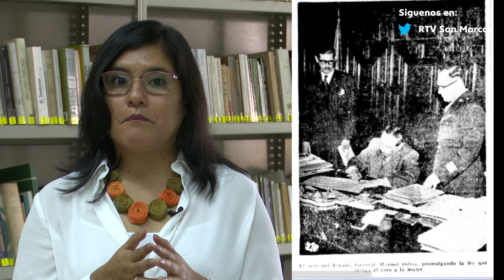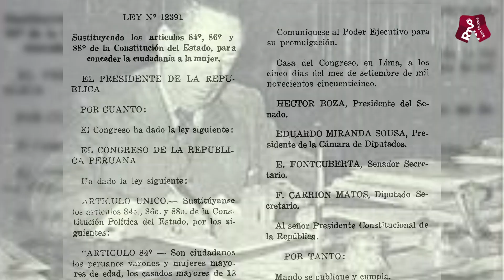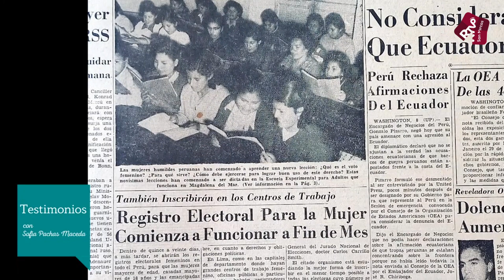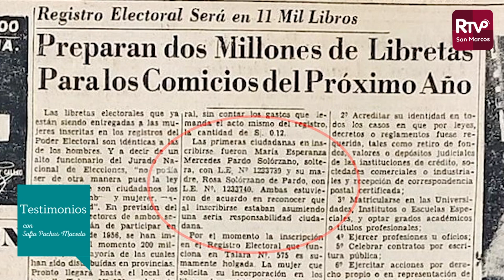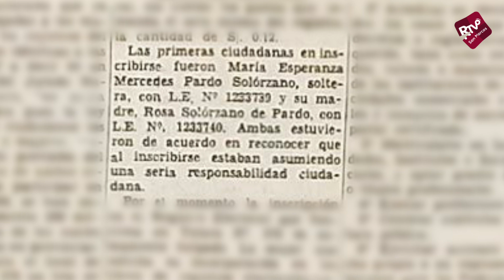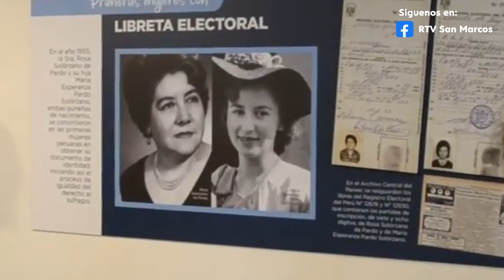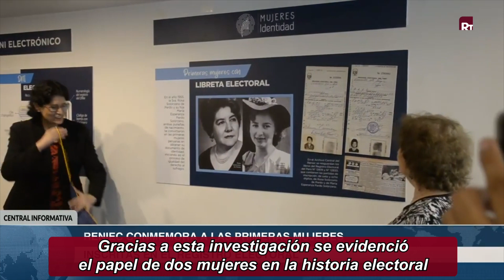🔴UNMSM Investigadora descubre la historia de las 1eras mujeres inscritas en Registro Electoral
💡Su interés por sacar a la luz historias que no aparecen en los libros oficiales ni en ningún otro lugar le permitió a la investigadora en Ciencias humanas y sociales Sofía Pachas Maceda dar a conocer la historia de las dos primeras mujeres que se inscribieron en el Libro de Registro Electoral del país, allá por el año 1955 y contribuir a que el RENIEC hiciera un público reconocimiento a la familia de estas peruanas.